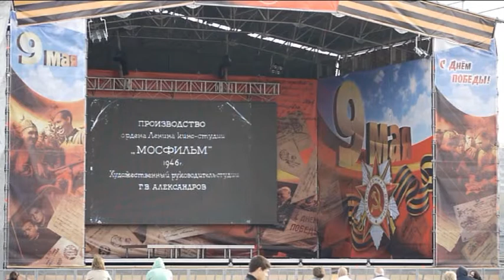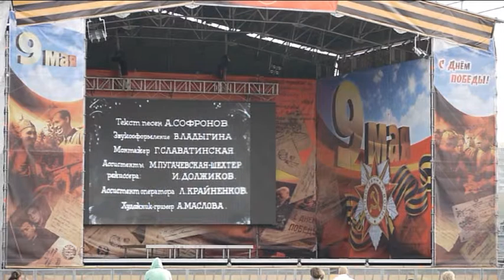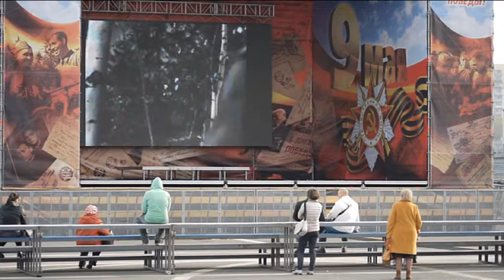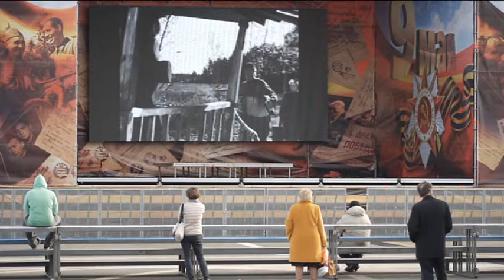Владивосток Дни Победы 7 мая 2014.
Фильмы о войне показывают на Центральной площади Владивостока 7 мая 2014.